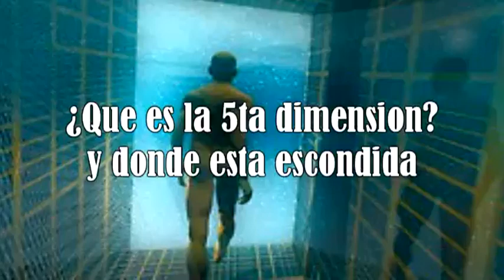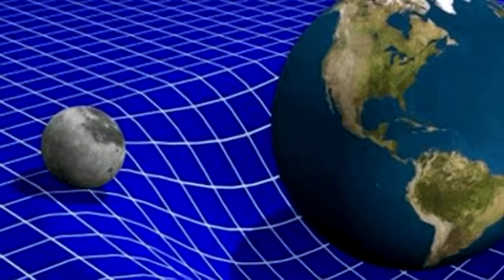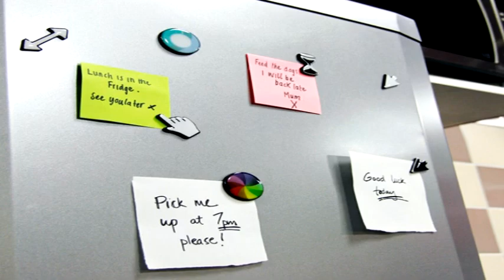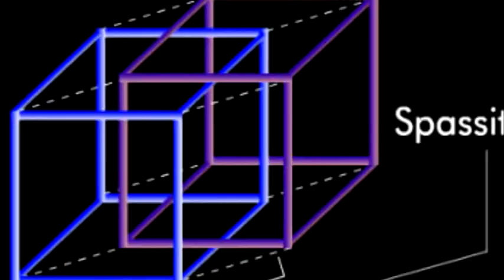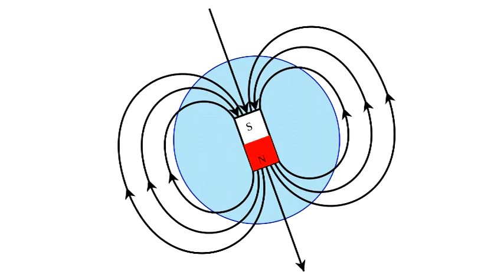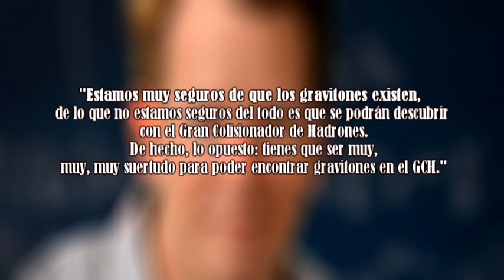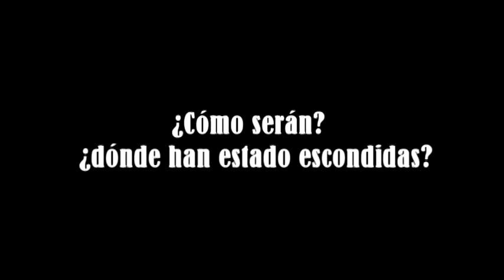Que es la 5ta dimension?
El concepto de dimensiones adicionales puede parecer futurista, pero la idea ha existido durante un tiempo sorprendentemente largo.
Se hizo popular en el mundo de las matemáticas cuando el alemán Bernhardt Riemann demostró en 1854 que podrían existir más de 3 dimensiones en geometría (aunque tuvo un colapso nervioso en el proceso).
Más tarde en ese mismo siglo, el matemático británico y fanático de la ciencia ficción, Charles Howard Hinton, diseñó un hipercubo tetradimensional llamado "teseracto".